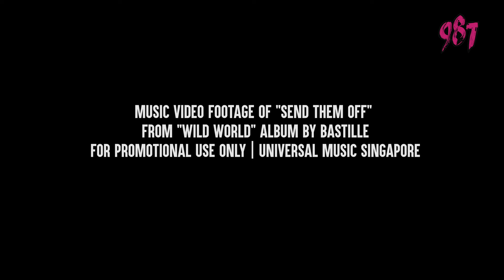manager broke kyle's arm! an interview with bastille (2017)